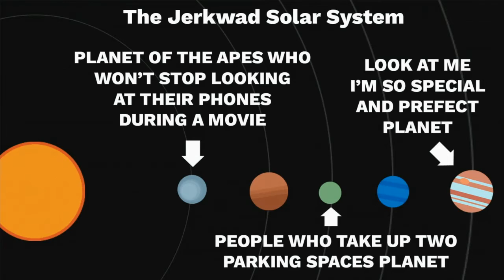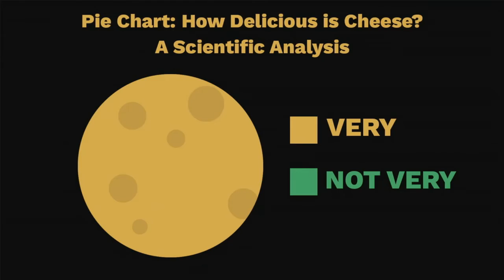Want to be extraordinary? Think Again! | Noah Kroese | TEDxUIdaho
Noah Kroese is an illustrator, cartoonist, and author. Since graduating with a B.F.A. from the University of Idaho in 2004, Noah has worked for a wide variety of national and international clients and has drawn everything from cartoons for sports magazines to technical illustrations for NASA. His illustrated book, “Saturday”, was published in late 2015.